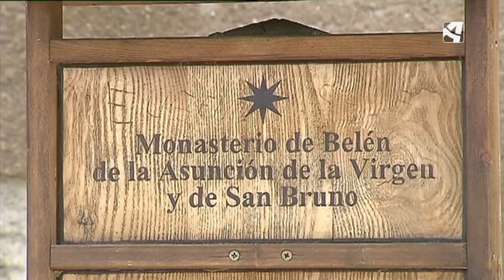El Monasterio de Sijena cumple 100 años como Monumento Nacional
/ aragontelevision